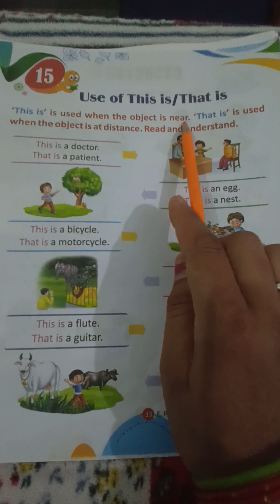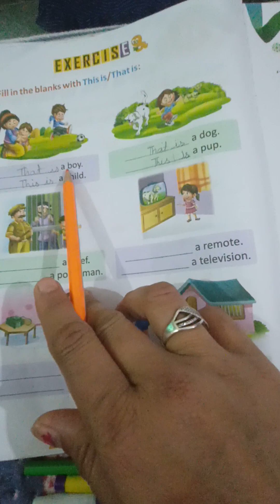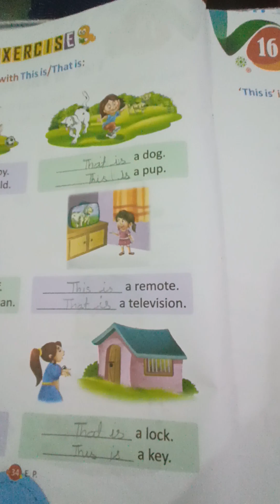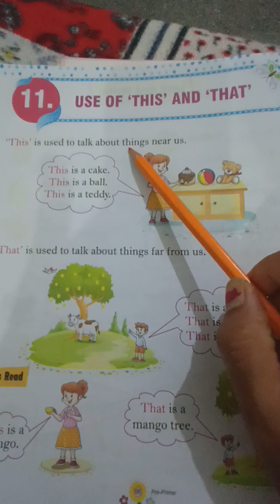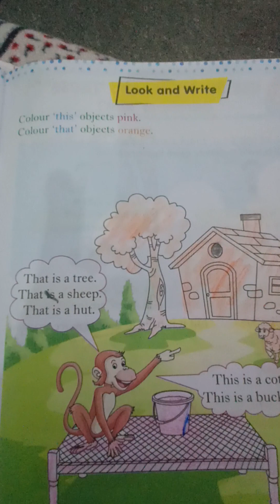Use of 'This, And 'That,